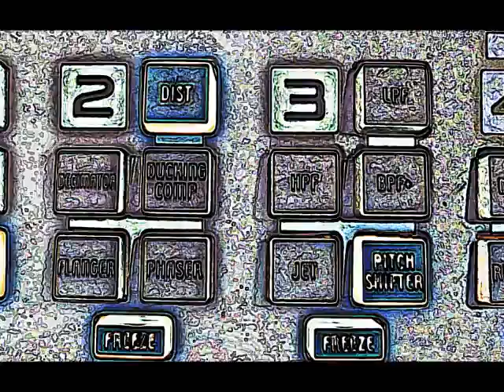Ted Vasin: Untitled, 2.01.12